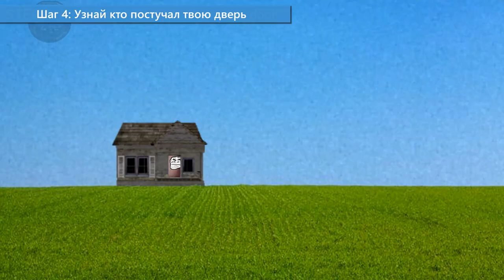Инцидент с троллем "Шалость с бесконечной дверью" | Перевод от Псэнкос | Vulture Scream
Видео взято от канала  Vulture Scream

❗ATTENTION :
Просто рофл видос не воспринимайте все всерьез